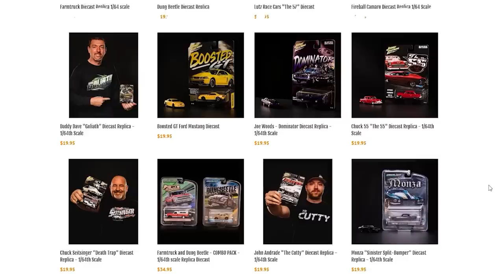JEEPER SLEEPER & PENNY - Pop The Hood! Behind the Build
Pop the Hood and walk around the 2 Jeep SRT8's that we used on the new OG small tire show!

Video Edit by:
 @Lou Renova